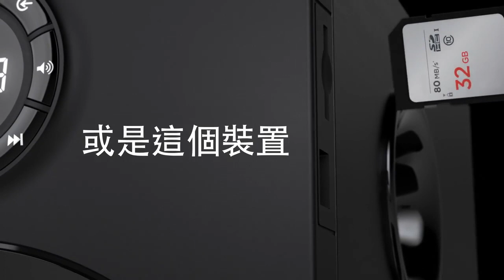羅技藍芽音箱 讓美妙的聲音環繞身旁